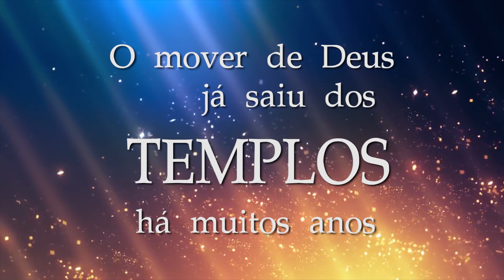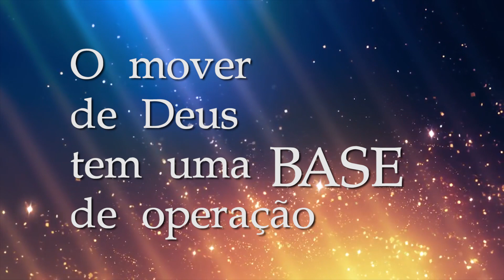Vem aí o Casa de Vida!